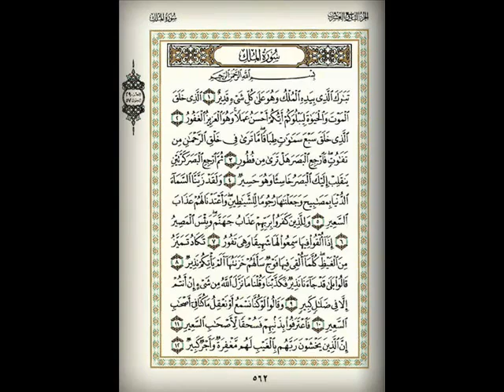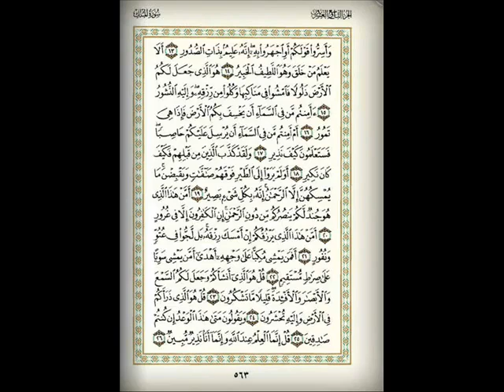EXCLUSIF - سلسلسة للصغار سورة الملك بصوت الطفل سعد.flv